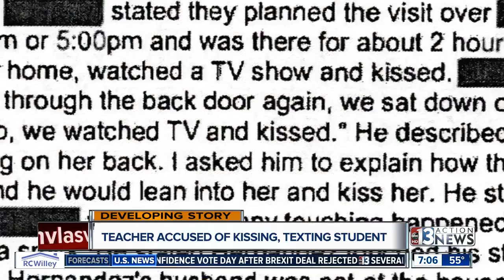Arrest report details encounters between Basic HS teacher, student